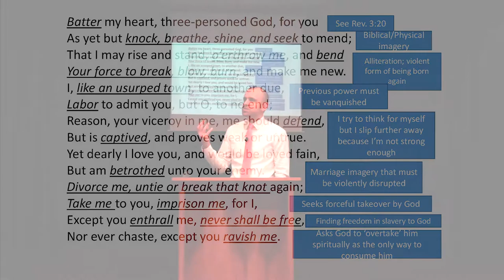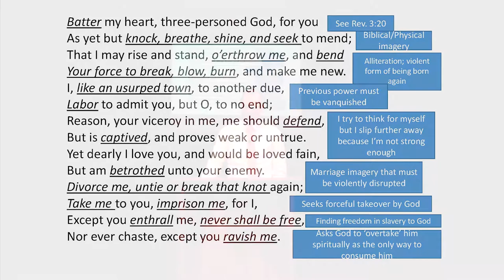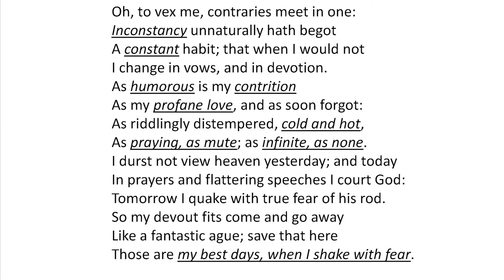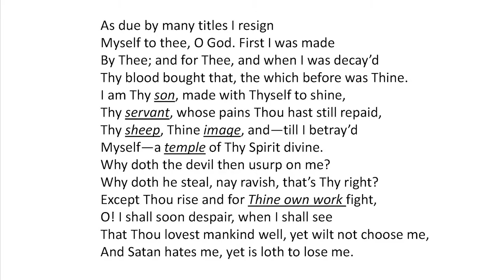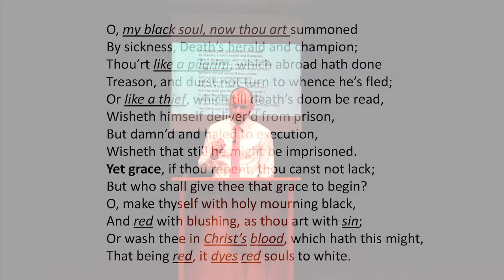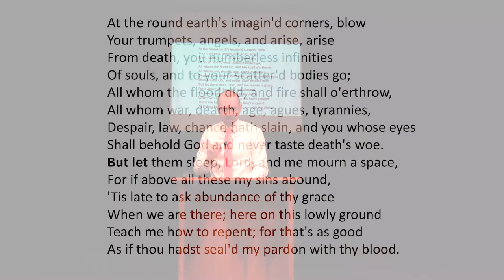Donne - Lecture 9, Part 5